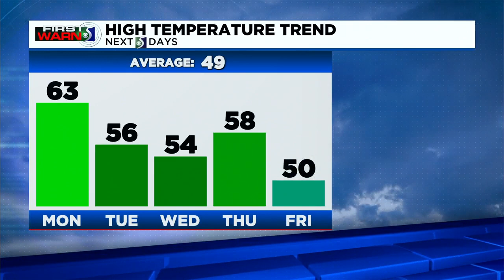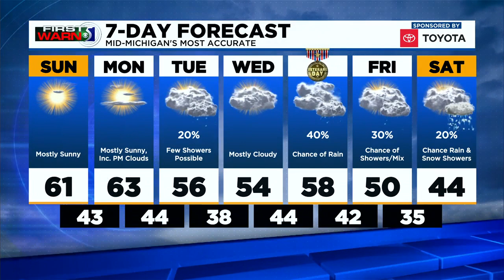First Warn 5 - Sunday Morning, November 7th